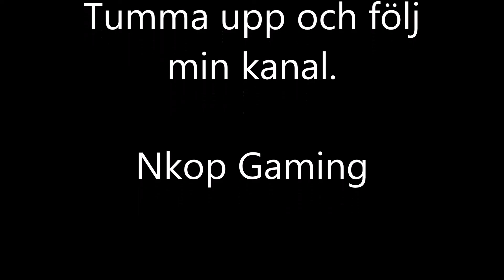TESTAR "SABOTAGE" PÅ STAR WARS MED TIM10SWE